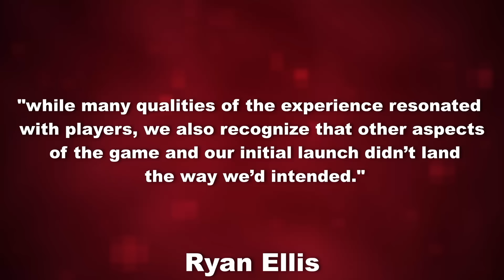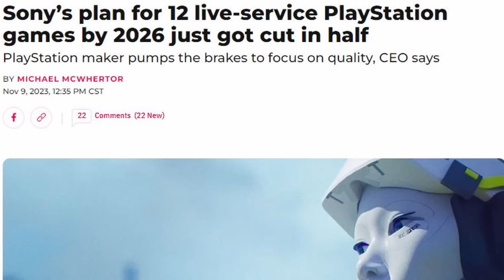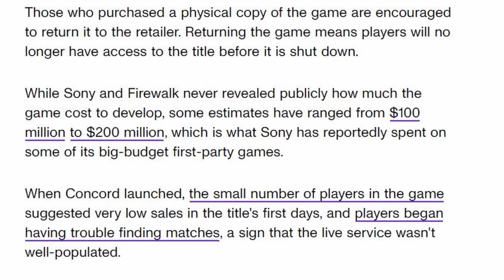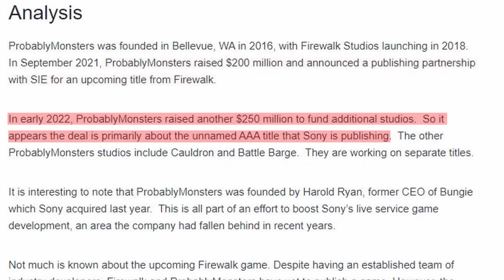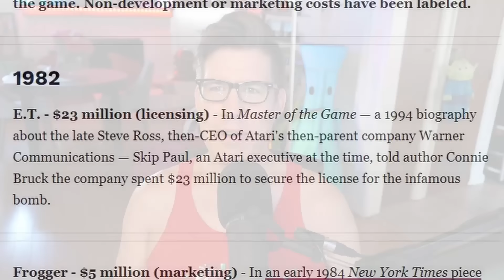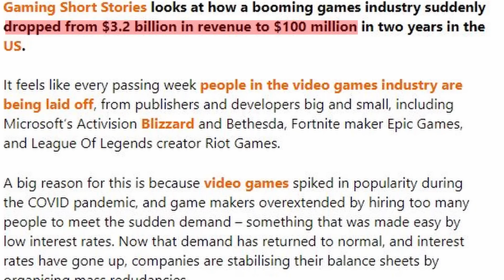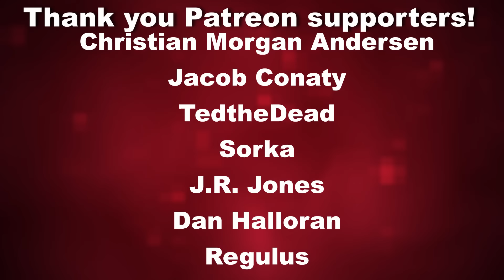Concord Fails Completely - Inside Games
[IGN] Concord Is Estimated to Have Sold Only 25,000 Units. Here’s Why Analysts Think It Failed
[IGN] Warner Bros. Says the Failure of Suicide Squad Kill the Justice League Contributed to a $200 Million Hit to Revenue
[Eurogamer] Rocksteady hit by layoffs after Suicide Squad: Kill the Justice League underperforms
[The Verge] Cyberpunk 2077 has sold more than 13 million copies, despite launch disaster and refunds
[Game Developer] Helldivers 2 and Dead Island 2 support studio Toadman Interactive confirms layoffs
[Polygon] Sony, with Bungie’s help, to launch ‘more than 10 live-service games’ by 2026
[Polygon] Sony’s plan for 12 live-service PlayStation games by 2026 just got cut in half
[Game Developer] Naughty Dog cancels its multiplayer spinoff of The Last of Us
[Bloomberg] ‘Last of Us’ Multiplayer Video Game Faces Setbacks at Sony
[Game Developer] Bungie devs imply CEO drove studio off a cliff while chasing growth
[CNET] Sony Shuts Down Shooter Game Concord After Just 2 Weeks
[IGN] Concord Is Suddenly Getting Pulled Offline With Sony Promising Full Refunds
[Sony Interactive Entertainment] Sony Interactive Entertainment to Acquire Firewalk Studios from ProbablyMonsters Inc
[Kotaku] How Much Does It Cost To Make A Big Video Game?
[Metro] How the 1983 video game crash offers a warning for today’s world
[ebay] Playstation 5 Concord Physical Copy🔌Pulled From Shelves🔌RARE SEALED US PRESALE